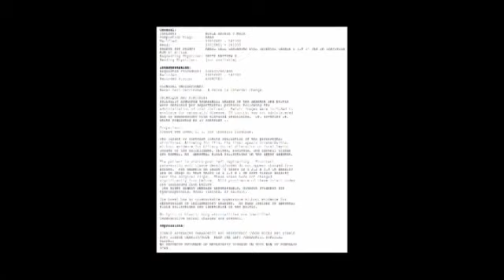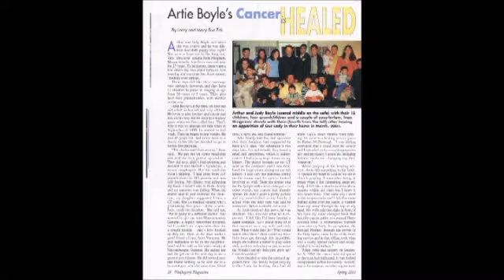Healings- Stories from Medjugorje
Messages of Hope. Two testimonies that speak to the power of prayer, the power of the Sacraments, the power of the intercession of our Blessed Mother and a reminder that anything is possible with God! Excerpts from the incredible DVD called Queen of Peace.